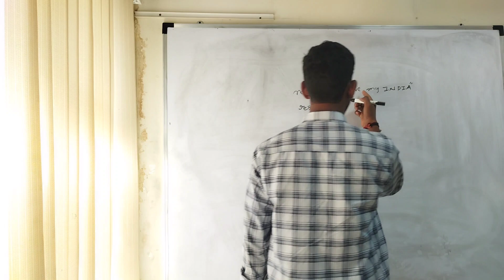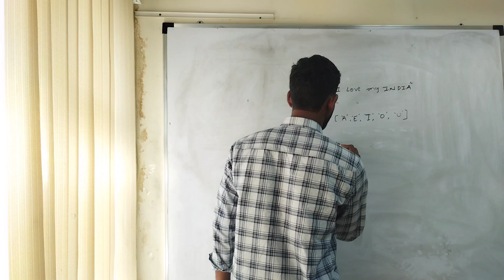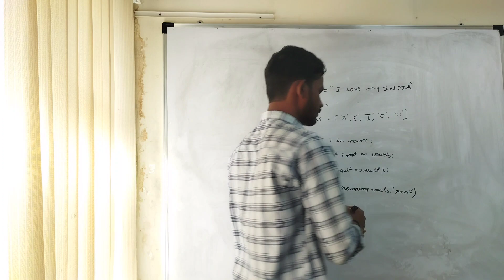Fresher Mock Interview PYTHON | Technical Round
Our Technologies :
JAVA,
PYTHON,
TESTING,
MAINFRAMES,
.NET,
POWER BI,
DATA SCIENCE.